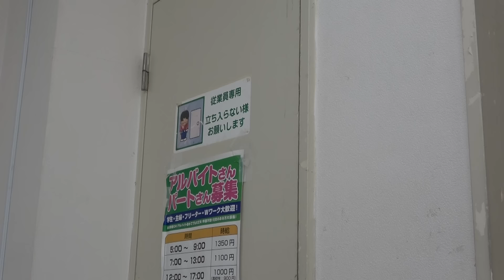【コンビニ】誰よりも働いてるのにバイトより給与が低いと知った日のコンビニ店長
【コンビニ】暴力オーナーとパワハラ店長とアルバイトのリアルな日常 #35

=メンバーSNS=
【あつた】

‹画像素材›
かわいいフリー素材集 いらすとや

※使用していない場合もあります。